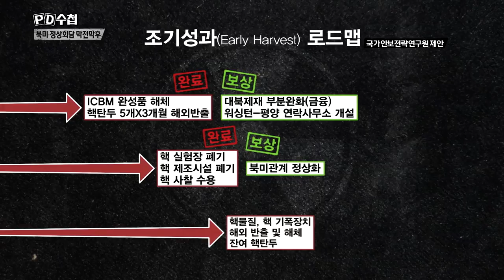벼랑 끝 맞수의 담판, 그 결과는?